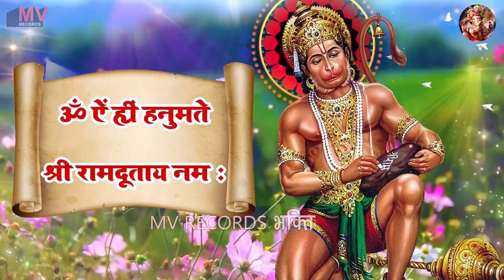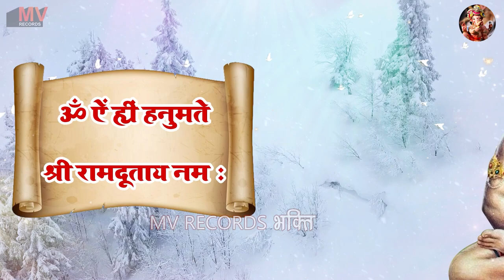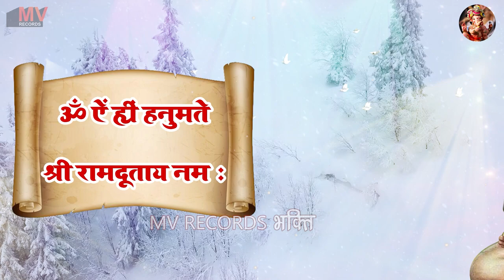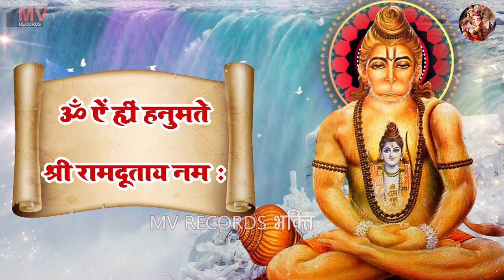जिस घर में ये शक्तिशाली मंत्र ॐ ऐं ह्रीं हनुमते श्री रामदूताय नमः होता है वहां दुर्भाग्य नहीं आते है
BHAJAN : बालाजी महाराज के भजन | Best Hanuman Bhajan | Superhit Salasar Balaji  Bhajan

2024 नॉनस्टॉप हनुमान भजन ~ New Balaji Bhajan 2024 ~HanumanBhajans ~New Bhajan 2024~ Chalisa ,Top 10
 2024 नॉनस्टॉप हनुमान भजन ~ New Balaji Bhajan 2024 ~ HanumanBhajans ~New Bhajan 2024~ Chalisa ,Top 10
 2024 नॉनस्टॉप हनुमान भजन ~ New Balaji Bhajan 2024 ~ HanumanBhajans ~New Bhajan 2024~ Chalisa ,Top 10
 2024 नॉनस्टॉप हनुमान भजन ~ New Balaji Bhajan 2024 ~ HanumanBhajans ~New Bhajan 2024~ Chalisa ,Top 10
 मंगलवार भक्ति नॉनस्टॉप हनुमान भजन ~ Nonstop Balaji Bhajan ~ 2024 ~ Superhit hanuman Bhajan Song 2024

बालाजी महाराज के भजन | Best Hanuman Bhajan | Superhit Salasar Balaji  Bhajan
SINGER :
LABEL : MV RECORDS PVT LTD

2024 नॉनस्टॉप हनुमान जी भजन~New Hanuman ji Bhajan 2024 ~Balaji Bhajan~New Bhajan 2024~Chalisa,Top 10
2024 नॉनस्टॉप हनुमान जी भजन~New Hanuman ji Bhajan 2024 ~Balaji Bhajan~New Bhajan 2024~Chalisa,Top 10
2024 नॉनस्टॉप हनुमान जी भजन~New Hanuman ji Bhajan 2024 ~Balaji Bhajan~New Bhajan 2024~Chalisa,Top 10
2024 नॉनस्टॉप हनुमान जी भजन~New Hanuman ji Bhajan 2024 ~Balaji Bhajan~New Bhajan 2024~Chalisa,Top 10
2024 नॉनस्टॉप हनुमान जी भजन~New Hanuman ji Bhajan 2024 ~Balaji Bhajan~New Bhajan 2024~Chalisa,Top 10